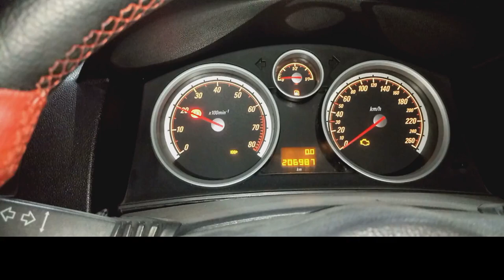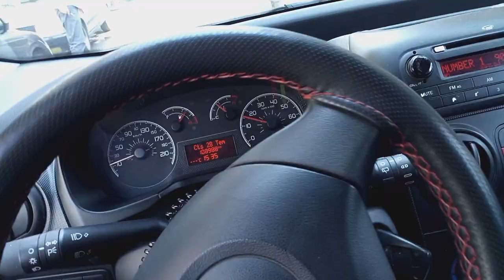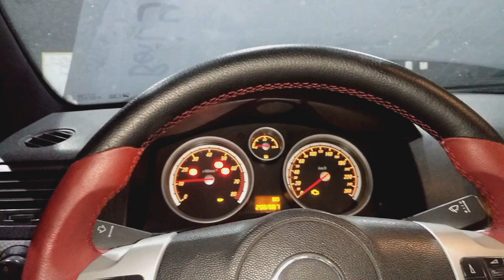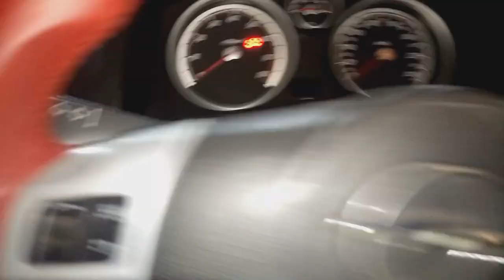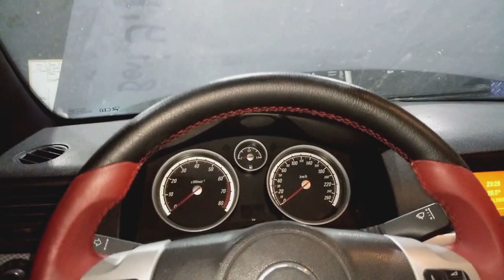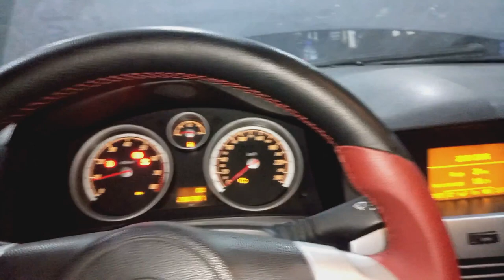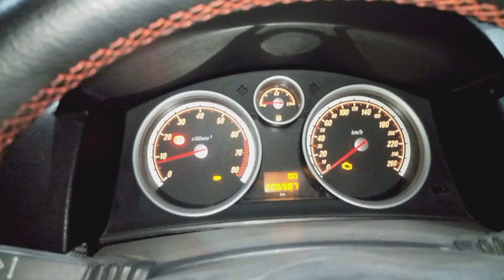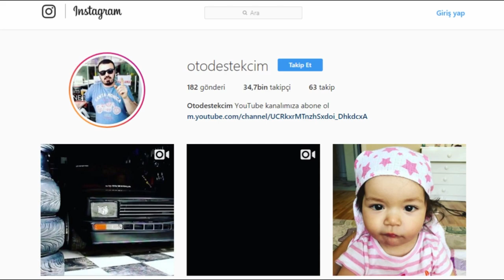4 AY YATAN ARABAYI ÇALIŞTIRDIM !! (Yine Bozuldu)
Merhaba arkadaşlar. Uzun süredir yatan arabamıza biliyorsunuz Vauxhall marka motor alıp, takmıştık. Geçenlerde de kısa süreliğine çalıştırmıştım. Ama uzun süre marş yapamamıştım. Bugün ise uzun süre aracı çalıştırdım. Çalıştırdım ancak yine aracımız arızalındı. Kısa süreliğine idare edecek şekilde bağlantı yaptım. Çünkü arabayı artık yıkatmam gerekiyodu, biraz daha durursa bok götürecekti :)...

Sevgiler , saygılar...

Güzel, eğlenceli, komik bir video oldu. Bu işler hep yurt dışında vardı. Bende bu tarz içerikleri kendi el emeğimle türkçe konuşarak yapmaya çalışıyorum... Destek olan herkese sonsuz teşekkür ederim...